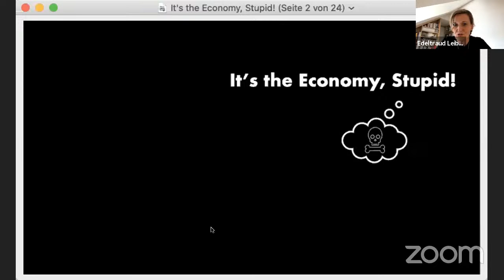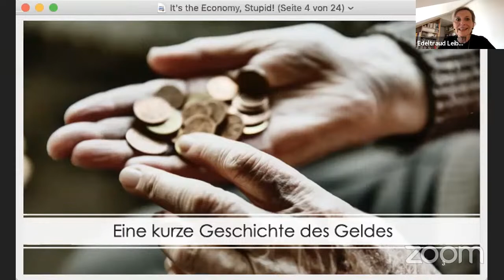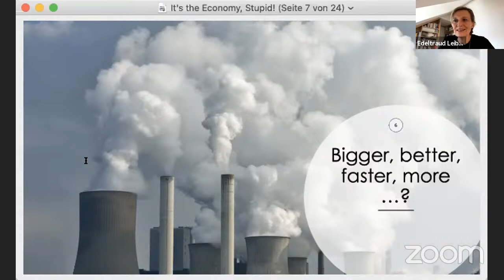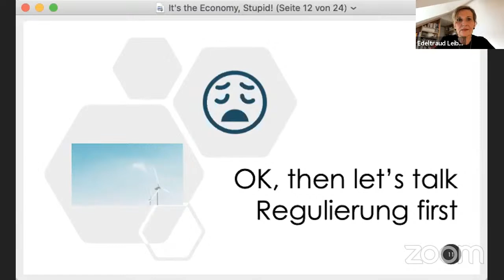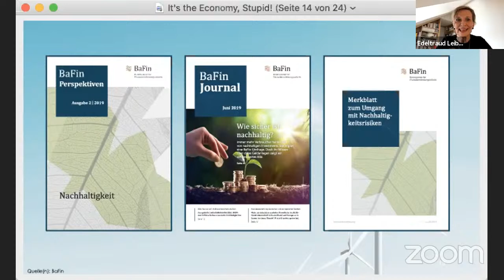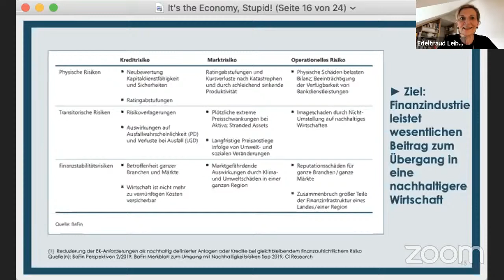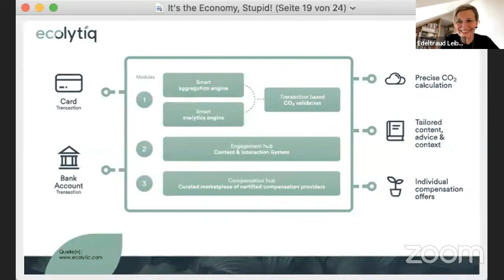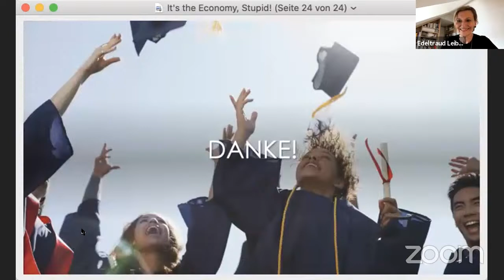Ringvorlesung "Bildung für Klimaschutz" | Dr. Edeltraud Leibrock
Ringvorlesung der LMU München - für alle, die sich im Bildungsbereich für Klimaschutz engagieren.